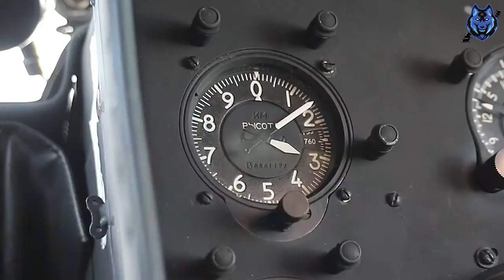The Mil Mi-17/Mi-8 is a Soviet/Russian-designed Transport Helicopter/Armed Gunship Helicopter 🇷🇺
The Mil Mi-17 (NATO reporting name: Hip) It is also known as the Mi-8. It is a Soviet-designed Russian military helicopter family introduced in 1975, continuing in production as of 2021. The helicopter is mostly used as a medium twin-turbine transport helicopter, as well as an armed gunship version.

Mi-17 is developed from the basic Mi-8 airframe.
The designation Mi-17 is for export; Russian armed forces call it Mi-8. The Mi-17 can be recognized because it has the tail rotor on the port side instead of the starboard side.

The Mi-8 or Mi-17 is "the most widely operated helicopter in the world approximately 60 countries use this helicopter.